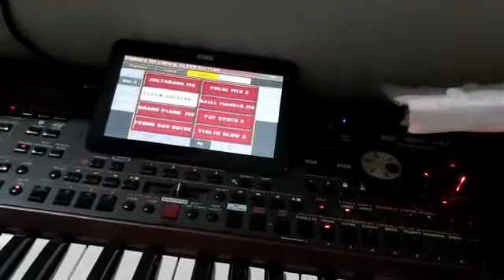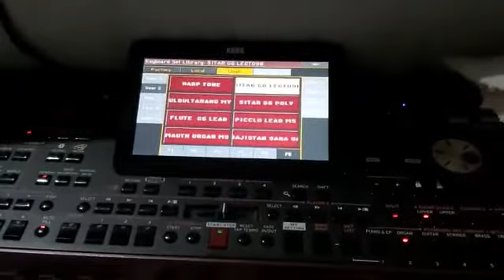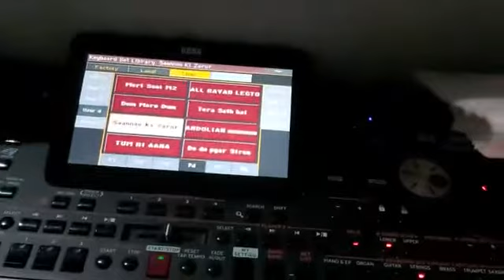korg pa 1000